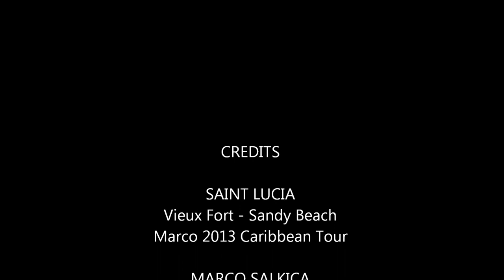Marco - Vieux Fort - Sandy Beach - St. Lucia